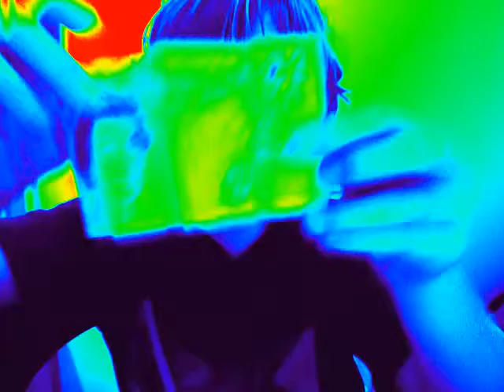sun speed boat review